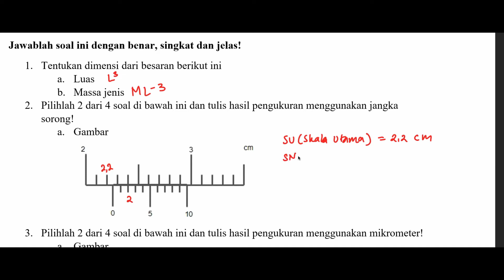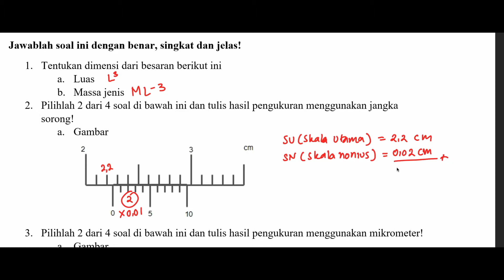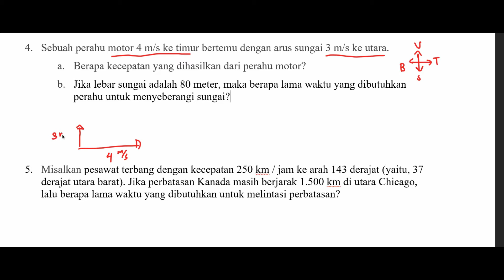Pembahasan Contoh Soal UTS Lev. 4 (menganalisis)